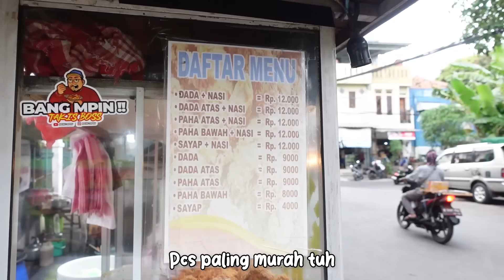FRIED CHICKEN LOKAL TERENAK CUMA 4000 GEROBAKNYA KECIL BANGET!!!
Hari ini gw mau ngasi rekomendasi Fried Chicken lokal yang unik, enak dan viral. Namanya Fried Chicken Madura di Mangga Besar. Jualanya di gerobak pinggir jalan dan selalu rame yang take away. Fried Chicken yang crispy dan flavorful di siram sama sambel ijo + sambel hitam madura, beh ini sih next level fried chicken sih. Jualan dari jam setengah 5 sore dan orderan nggak pernah berhenti. Langsung cobain ya temen-temen dan drop komen kalian dibawah fried chicken lokal mana lagi yang mesti gw cobain.

Dada + Nasi
Rp. 12.000.-
Dada Atas + Nasi
Rp. 12.000.-
Paha Atas + Nasi
Rp. 12.000.-
Paha Bawah + Nasi
Rp. 12.000.-
Sayap + Nasi
Rp. 12.000.-
Dada
Rp. 9.000.-
Dada Atas
Rp. 9.000.-
Paha Atas
Rp. 9.000.-
Paha Bawah
Rp. 8.000.-
Sayap Kecil
Rp. 4.000.-

Fried Chicken Madura
Jl. Mangga Besar XIII No.6, RT.6RT.6/RW.1, South Mangga Dua, Sawah Besar, Central Jakarta City, Jakarta 10730